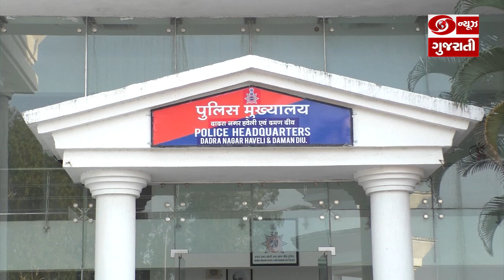કેન્દ્રશાસિત પ્રદેશ દમણમાં નેશનલ સિક્યુરિટી ગાર્ડ દ્વારા મોકડ્રીલ હાથ ધરવામાં આવી | 12-02-2023